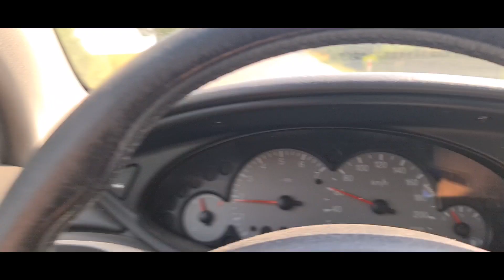VLOG : LÉTO S NETVORAMA || NOVÁ VES A KOUPÁNÍ BULDOKA || VENČENÍ ČTYŘ ČIVAV ...a další